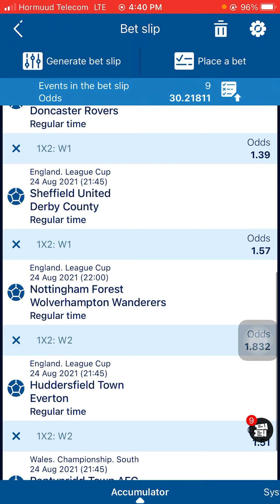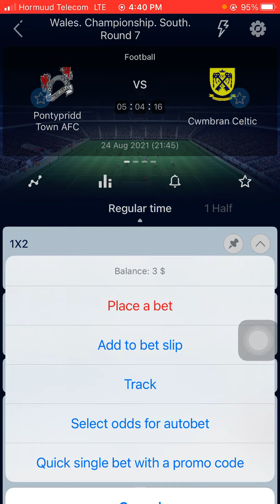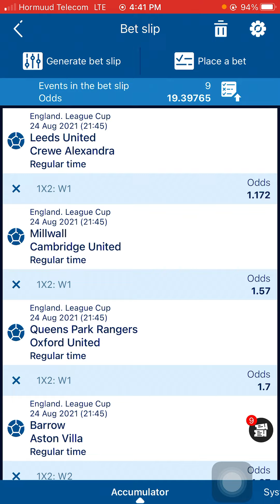Football Prediction today || VIP || Club Friends || 1xbet somali ||- Code:- FT5HQ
Football Prediction today || VIP || Club Friends ||  1xbet somali ||-
Code:- FT5HQ